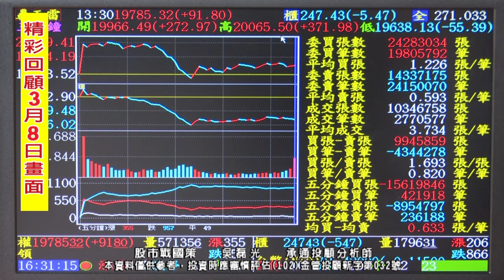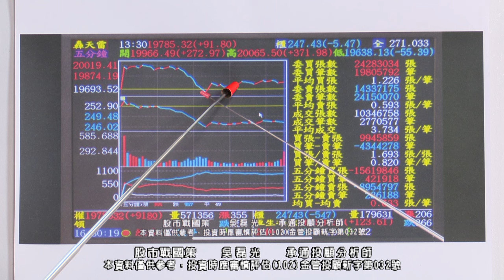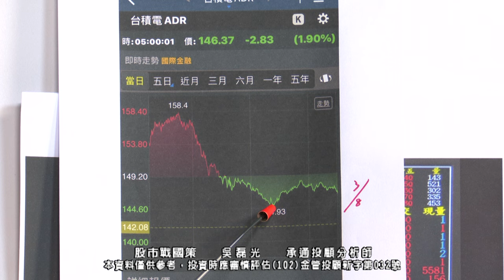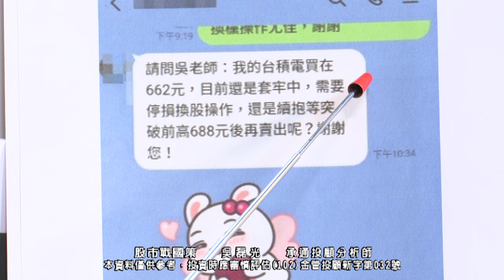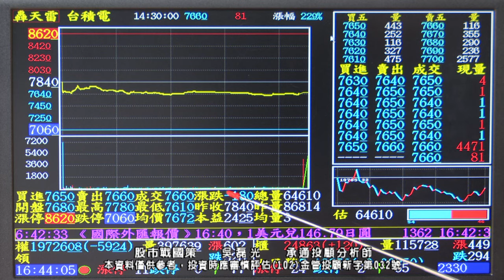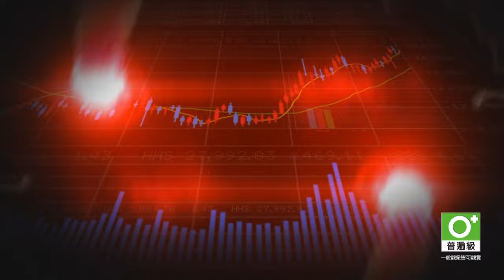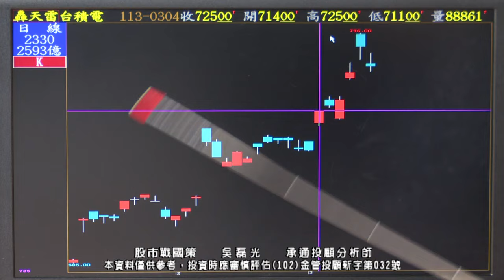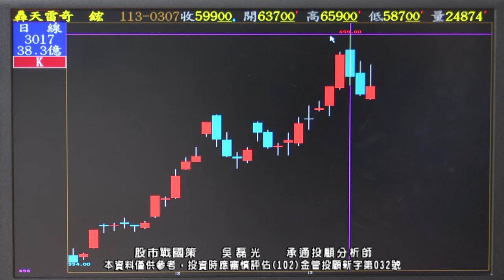20240311 1930 吳磊光 股市戰國策